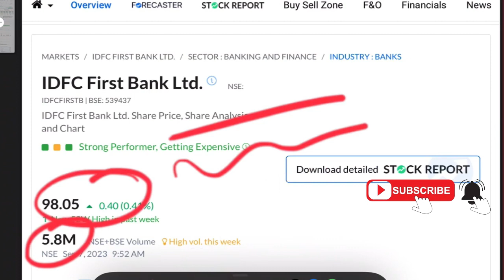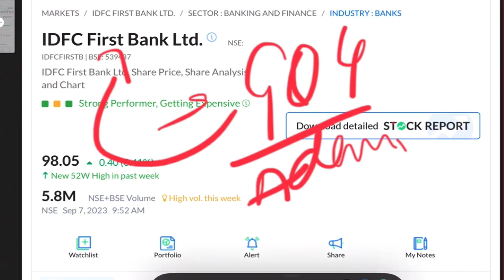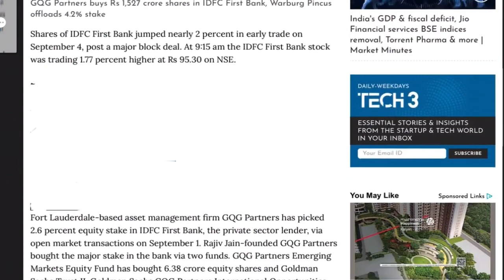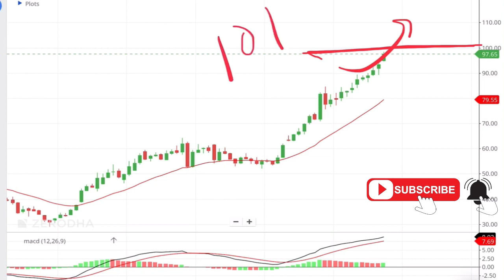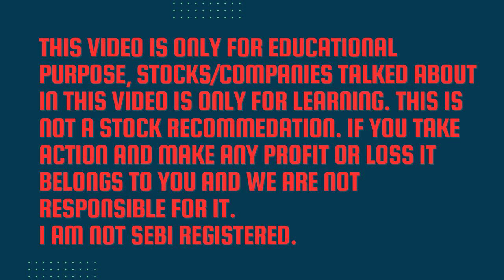IDFC First Bank Share; इतनी बड़ी खबर बाजार हिला डाला;idfc first bank share news, idfc bank target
IDFC First Bank share price rose more than 12% in week, Should you invest in Idfc first bank stock.? idfc first bank share news and idfc first bank share target

idfc first bank share analysis latest,
idfc first bank share anand srinivasan,
idfc first bank share akshat,
is idfc first bank a good share to buy,
about idfc first bank share,